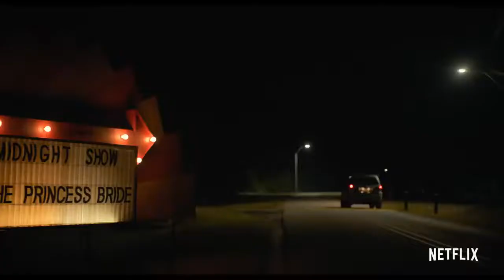Along for the Ride (2022) Lovely Netflix Insomniac Adventure Trailer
Along for the Ride (2022) Lovely Netflix Insomniac Adventure Trailer with Belmont Cameli and Emma Pasarow